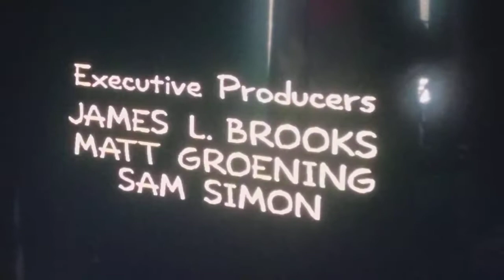Ahoyhoy! " Put on a Happy Face " Simpsons S3 EP 3 " When Flanders Failed"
I do not own the Simpsons. I am merely a loyal fan who wishes to preserve a clip of my favourite episode in the only way I can.